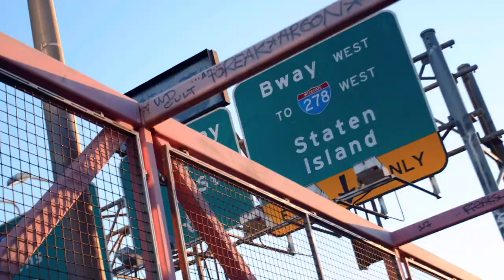Karina & Paulie's DRAMATIC Breakup | Families of The Mafia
Longtime loves Karina and Paulie decide to call it quits and their breakup will have you feeling all the feels. 😭

When notorious mafia boss Salvatore "Sammy the Bull" Gravano returns home from an Arizona prison, his Staten Island, NY, community is at a crossroads. The six-part docuseries follows four neighboring mafia-related families for two years as they try to decide whether to cut their ties to organized crime or embrace its legacy.